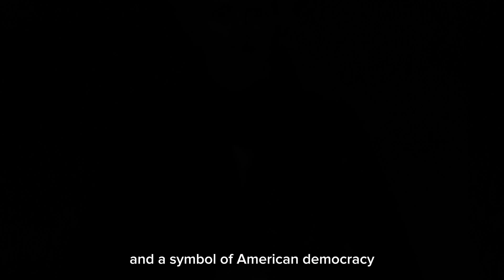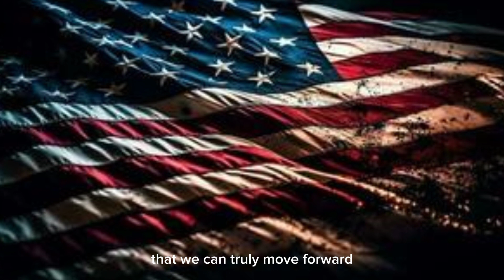The Dark Side of Andrew Jackson- Uncovering the Shadows of America's 7th President